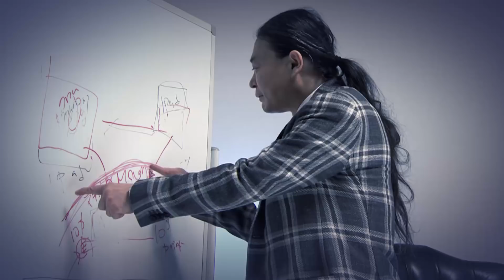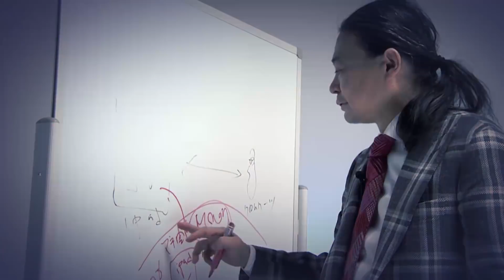【苫米地英人】『ニルヴァーナ』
【苫米地英人】『ニルヴァーナ』の詳細はコチラ